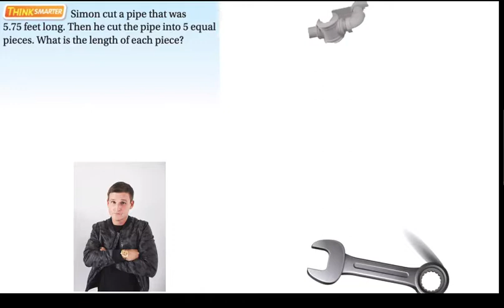Vivian Tamryn, and Cameron's division